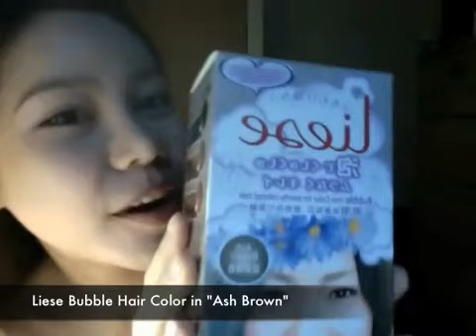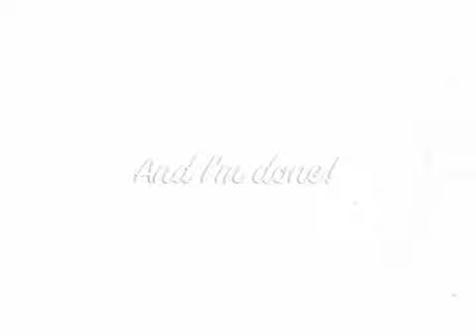Dawn Yang Liese video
Dawn Yang does a Michelle Phan
Dawn Yang used copyright music from Sony Music Entertainment, sound replaced using youtube AudioSwap.
Becky Bishop's Trainwreck Girl